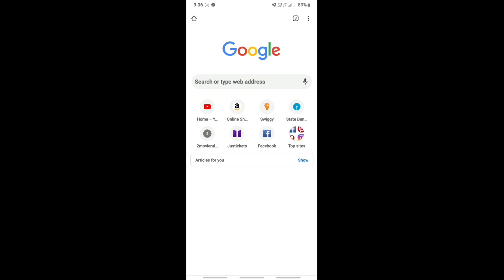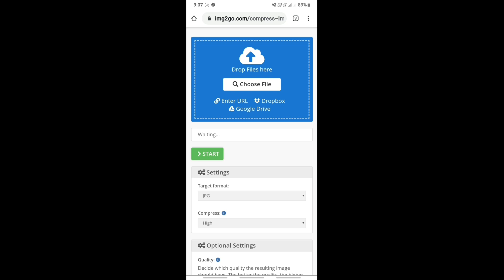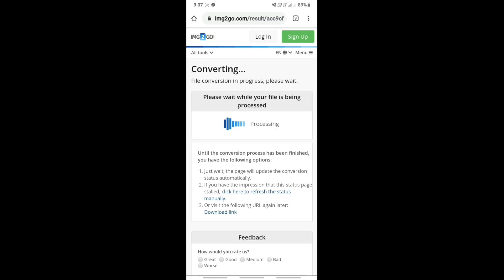How to decrease photo size in kb|in mobile and pc|decrease png,jpn filesize|telugu|resize image size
How to resize any image in kb .I'll explain how to resize png,jpn and phot size. How we can able to decrease photo size without any apps required just by using browsers we will be able to resize our photos for applying govt jobs,online cources and filling applications.  This will be very useful and easy trick to decrease file size.

 My gears -
Video shooted by samsung galaxy a30s

Music credits - NCS( why do I baby)